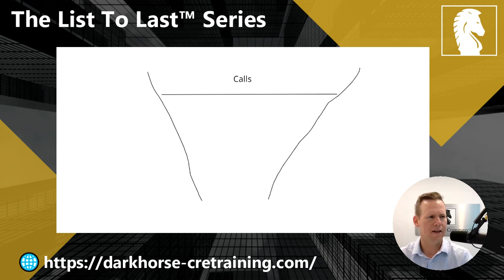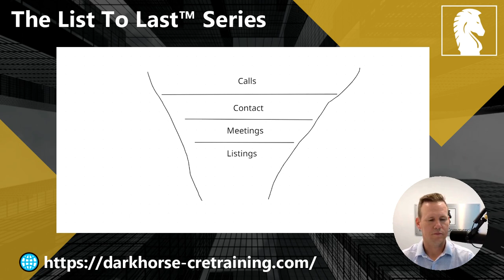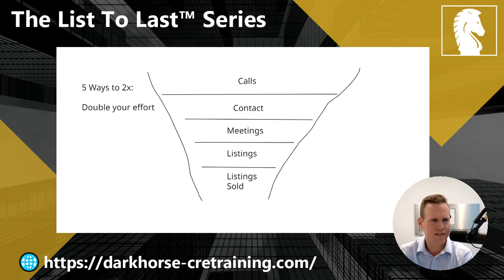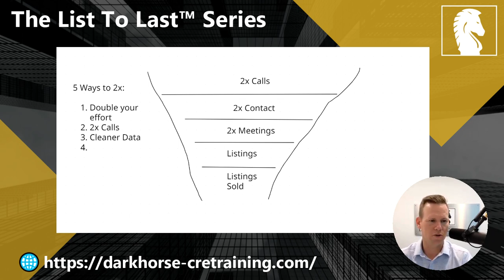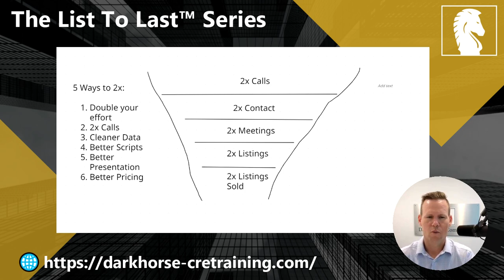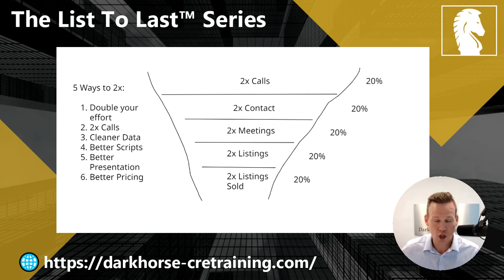5 Proven Strategies to Double Your Commercial Business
Commercial Real Estate Agents, If you want to know more about how we can support you? Book a Strategy Session With Our Office Today! We'll map out a plan and see if we are a fit to work together.